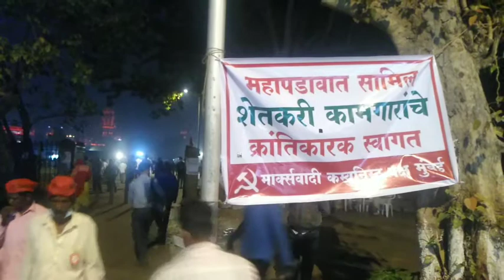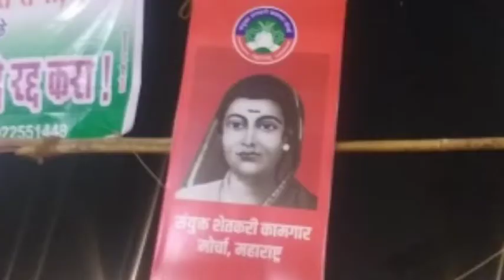Farmers rally Republic day 2021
Farmer rally